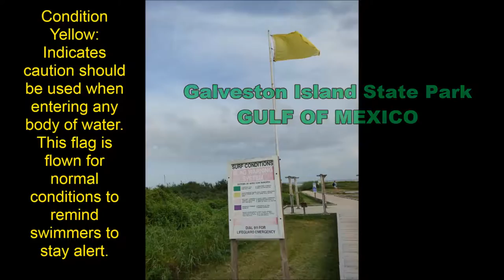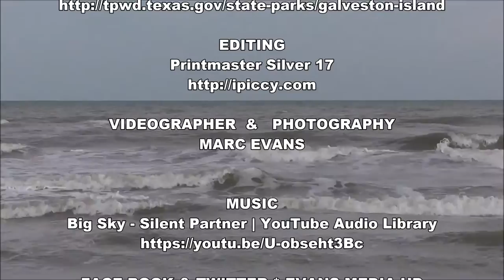GULF OF MEXICO - Galveston Island State Park in HD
EVANS  MEDIA HD - Presents
a MARC EVANS Film

GULF OF MEXICO - Galveston Island State Park
TEXAS

HD VIDEO FILMED LIVE ON LOCATION

EDITING
Printmaster Silver 17

VIDEOGRAPHER  &   PHOTOGRAPHY
MARC EVANS

FACE BOOK & TWITTER * EVANS MEDIA HD

TEXAS

EDITING
Printmaster Silver 17

VIDEOGRAPHER  &   PHOTOGRAPHY
MARC EVANS